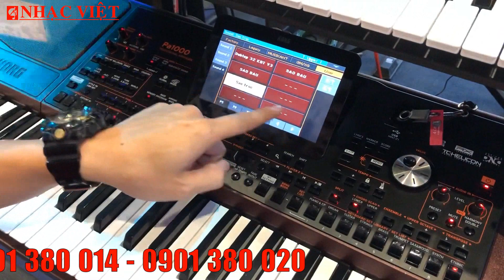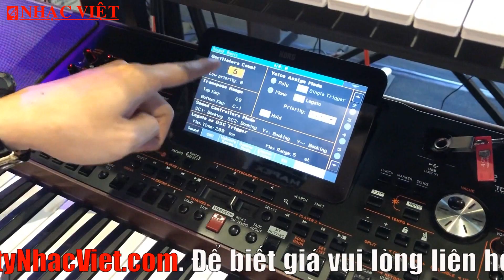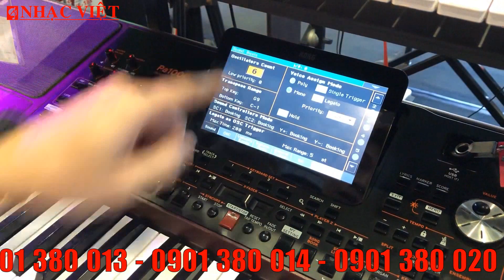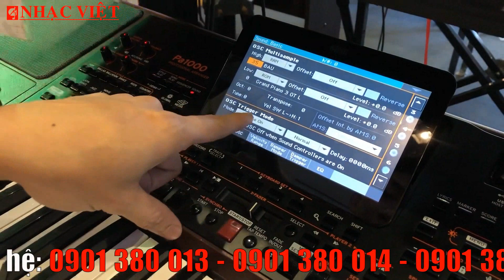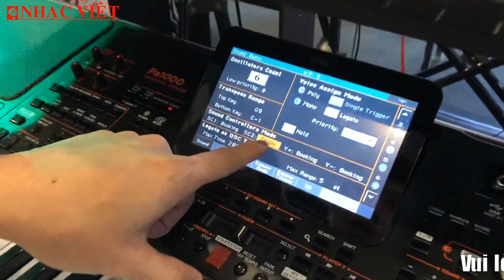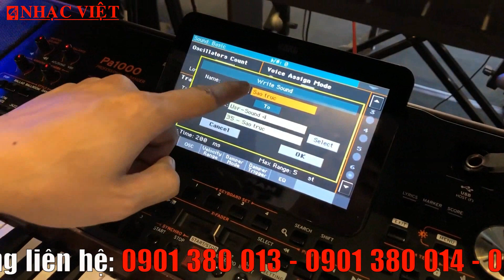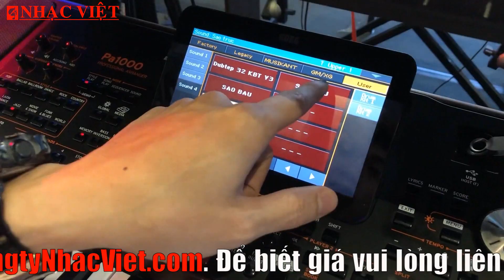HDSD KORG PA700, PA1000, PA4X: Ghép tiếng vào nút Assignable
Facebook fanpage: Công ty Nhạc Việt và Bao Nhac Viet Vu